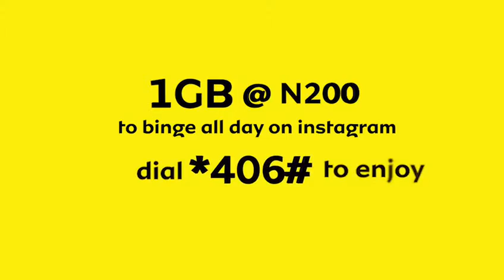GET MTN 1GB @ 200 NAIRA